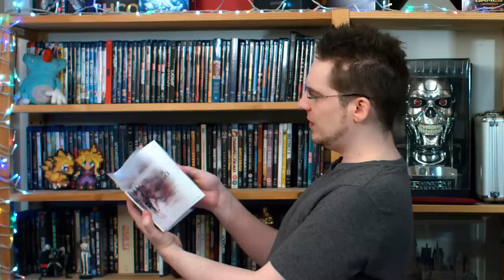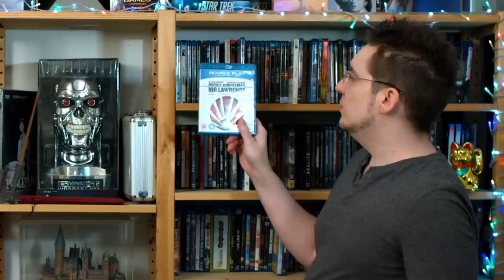La Collec' 2 : Le Retour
Pour reprendre l'activité de la chaine, la suite de la vidéo "La Collec'" de 2014 qui faisait la liste des films de

ma collection de blu-ray.

Séries : 1:54
En haut de l'étagère/Coffrets : 7:00
#-9 : 9:52
A : 9:58
B : 12:21
C : 16:48
D : 22:57
E : 25:25
F : 31:20
G : 31:32
H : 31:51
I : 33:23
J : 36:03
L : 37:52
M : 38:04
N : 41:13
O : 42:18
P : 44:23
R : 46:46
S : 56:33
T : 1:08:30
U : 1:09:31
V : 1:09:55
W : 1:13:21
Z : 1:17:31
Et le reste : 1:18:23